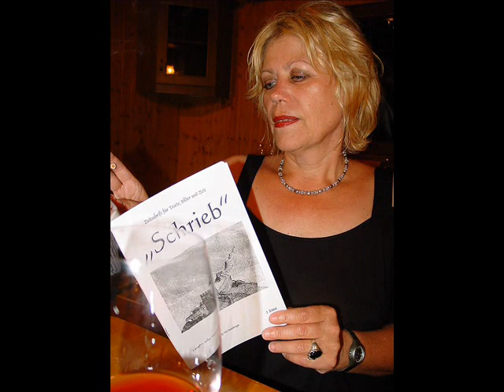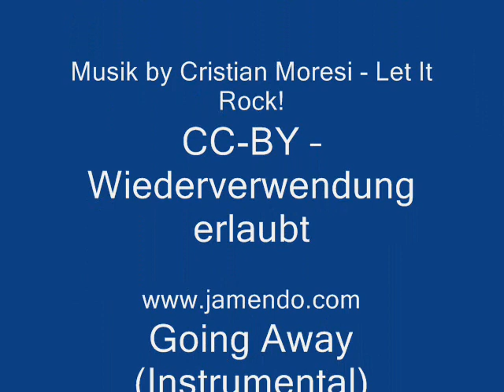Grillen & Zigarren - Rauch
Zigarren sind ein aus Tabak gerolltes Genussmittel. Der Konsum erfolgt durch das Rauchen. Sie gehören zu den ältesten, auf Tabak basierenden Genussmitteln und haben ihren Ursprung höchstwahrscheinlich in Südamerika. Auch in der heutigen Zeit stammen die angeblich besten Zigarren aus Kuba. Diese werden in der Regel handgefertigt und wurden nach der Hauptstadt des Inselstaats "Havanna" benannt. Inzwischen hat sich innerhalb der Zigarren-Kultur der Begriff "Habanos" für die Genuss-Objekte eingebürgert, welche aus Kuba kommen. Um das auf Tabak basierende Genussmittel hat sich inzwischen eine sehr große Kultur gebildet, welche sich exzessiv mit dem Zigarren-Rauchen auseinandersetzt und dieses als eine edle Kunst betrachtet.